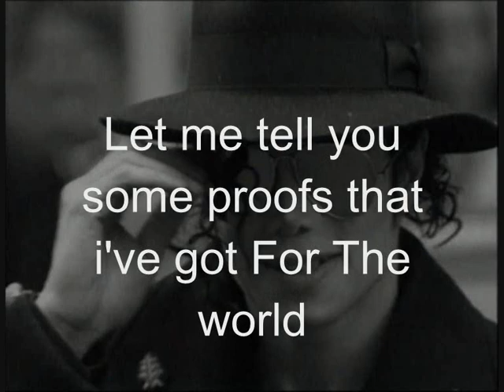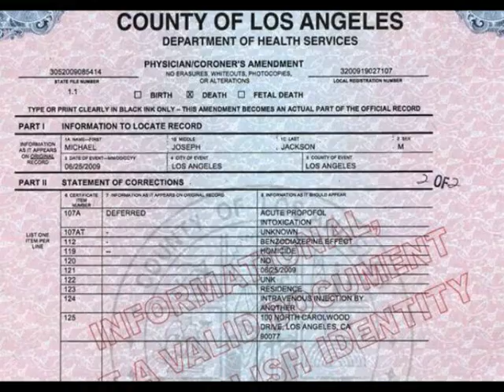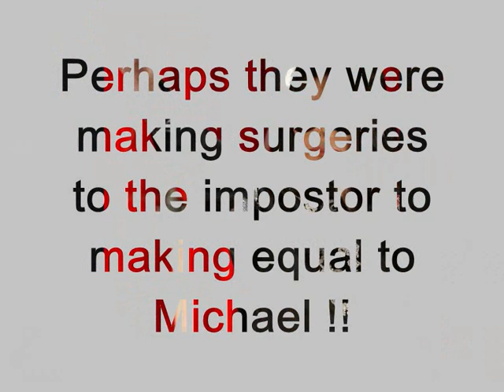Michael jackson's fake Death - Proofs that Michael is alive and well